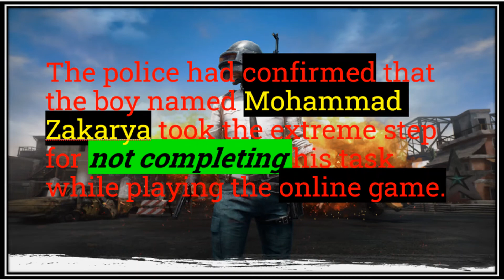PUBG banned in Pakistan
Hello guys!!!
I am back with a video,
Pakistan has banned pubg temporarily because its bad effect on youth,
will INDIA ban pubg?